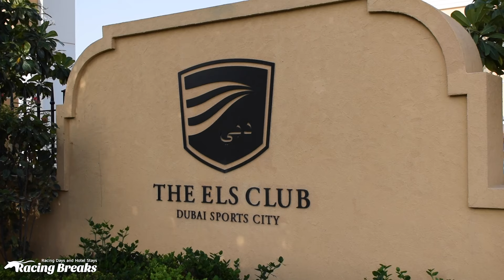Racing Breaks at the Dubai World Cup with Frankie Dettori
Join us on a journey through Dubai, from the Racing Breaks Celebrity Golf Day, to the Drinks Evening with Frankie Dettori and finally finishing off with a night at The Dubai World Cup.

Make this video a reality with Racing Breaks.